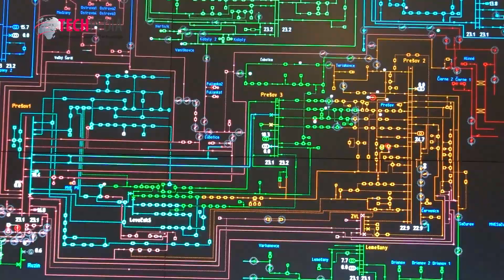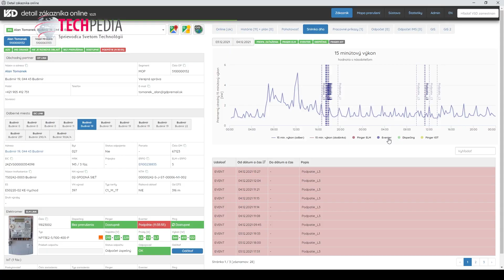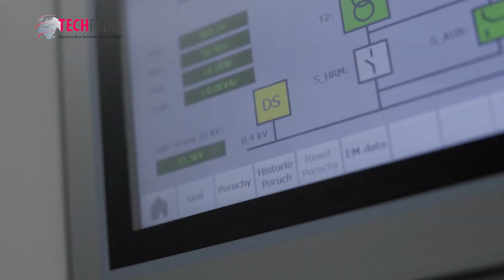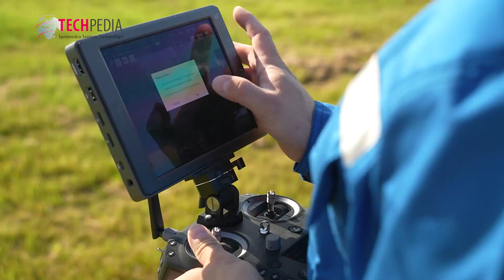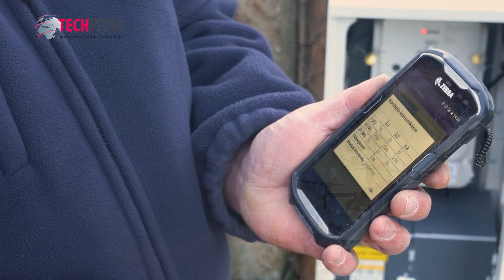Inteligentné technológie pomáhajú energetikom zvyšovať kvalitu a stabilitu siete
Život bez elektrickej energie si na Slovensku dnes už asi nedokáže predstaviť veľa ľudí. Poháňa takmer všetko, čo doma máme. Kým sa však elektrina dostane do domácností, čaká ju celkom zaujímavá cesta, plná technológií. Ani energetika už nie je taká ako niekedy. Nakoniec potvrdzuje to aj inovátor v tejto oblasti, Východoslovenská distribučná. Mnohé inovácie jej uľahčujú starostlivosť o sieť a distribučnú sústavu robia inteligentnou.  Viac na